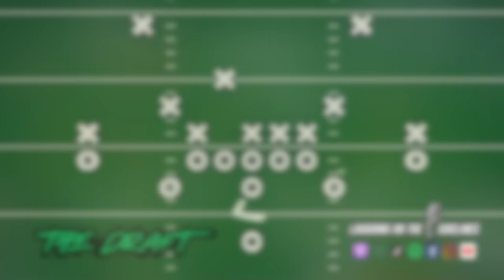Movies That Were Awesome as Kids, But Terrible as Adults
On this week's episode, Steve Peters still has a gambling problem, and Scotty is an emo kid at heart. The Texas Rangers win their first World Series, and a girl in Amsterdam gets a glory hole surprise. Never have ever taken a picture of my poop, and how high is too high? What's an odd thing to have a buy one get one free sticker, and what do you think a smoke alarm should sound like? What are some movies you loved as a kid, but realized they are terrible movies as an adult, and would you prefer Jackson Mahomes doing TikTok dances or Taylor Swift coverage? Enjoy another episode, and keep on laughing assholes!